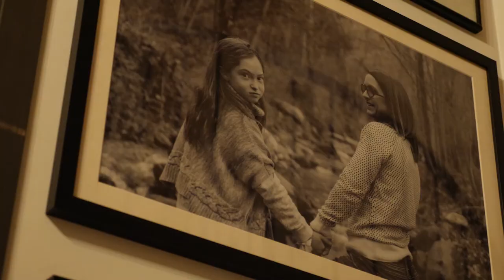#3 Marie Martinod nous présente sa Plagne !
Pour ce troisième épisode, nous sommes allés chez Marie Martinod pour qu'elle nous raconte son histoire d'amour avec La Plagne, et découvrir ses amis, ses activités favorites et ses anecdotes qui font de La Plagne, une des meilleures stations du monde.

Nous souhaitions encore plus cette année partager avec vous notre passion : nous avons donc demandé à Marie Martinod, vice-championne olympique de l'halfpipe à Sotchi, de nous présenter sa montagne ❄️

Vous allez découvrir tout au long de cet hiver ceux qui font la glisse, ceux qui nous permettent d'aimer la neige quelles que soient les conditions & la pratique que l’on aime... ⛷️

Un grand merci à l’équipe Glisshop, à nos amis, à nos partenaires, au travail formidable des stations de skis & à vous, clients fidèles, car les Winter Famillies c’est vous 👊

pour démarrer votre saison comme il se doit !